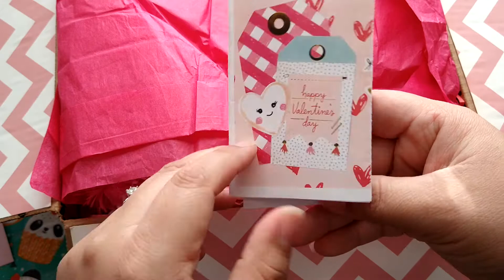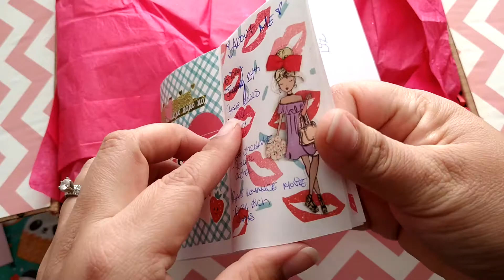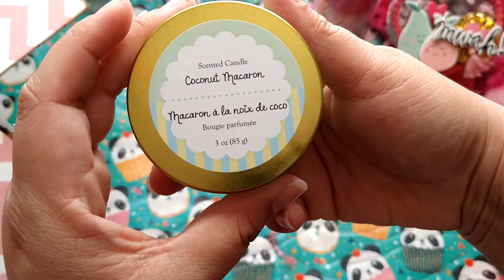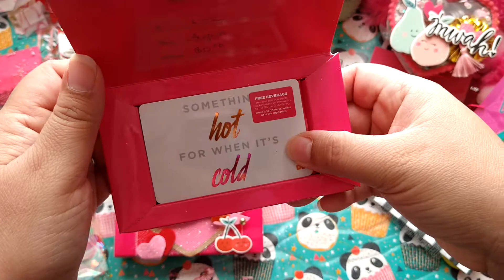Incoming swap from @glitznglamcrafter on IG